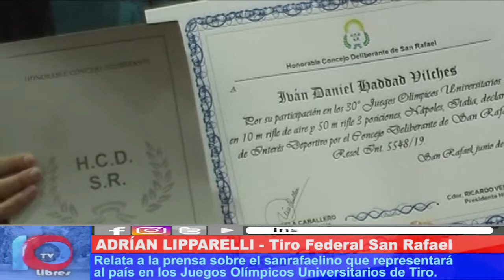GANAREMOS A TIRO LIMPIO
El Tiro Federal San Rafael enviará representantes a los Juegos Olímpicos Universitarios de tiro, a realizarse en la ciudad de Nápoles, Italia.